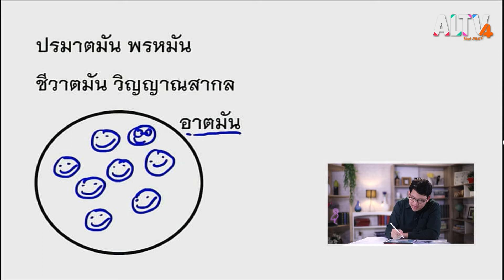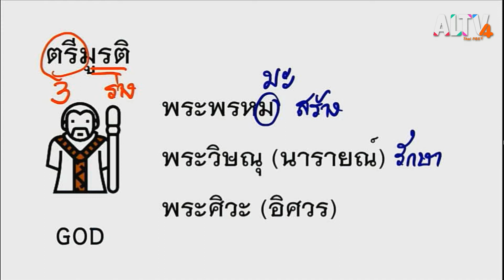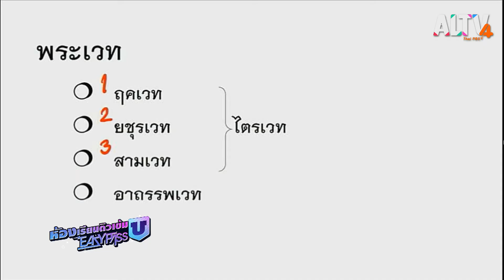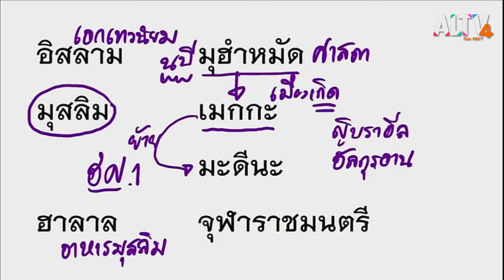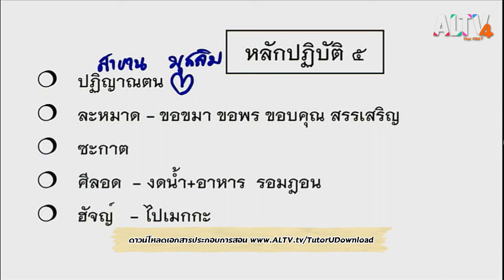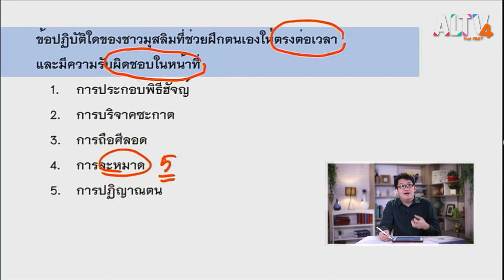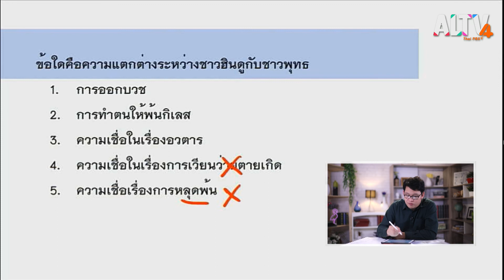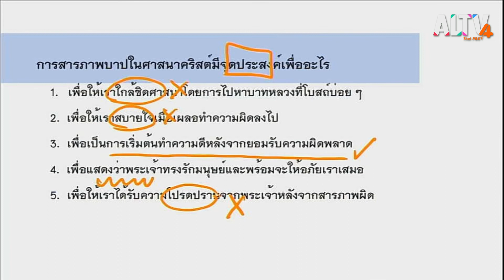สังคมศึกษา : ติวข้อสอบ ศาสนาสากล l ห้องเรียนติวเข้ม ม.6 เข้ามหาวิทยาลัย (13 มี.ค.64)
วันนี้ห้องเรียนติวเข้ม ม.6 เข้ามหาวิทยาลัยและคุณครูกนก เตรียมพร้อมมาติววิชาสังคมศึกษาให้กับน้อง ๆ  ด้วยเรื่องราวน่ารู้ที่เกี่ยวกับศาสนาสากล ทั้งการเกิดของศาสนา และที่มาของศาสนาต่าง ๆ และมักจะออกข้อสอบบ่อยอีกด้วย บอกเลยติววิชาสังคมศึกษากับคุณครูกนกครั้งนี้ เรื่องศาสนา จะกลายเป็นเรื่องง่าย ๆ แน่นอน

- จันทร์-ศุกร์ เวลา 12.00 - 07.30 น. และ 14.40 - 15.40 น.
- เสาร์-อาทิตย์ เวลา 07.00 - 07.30 น. และ 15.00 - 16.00 น. ทาง ALTV ช่อง 4 ทีวีเรียนสนุก